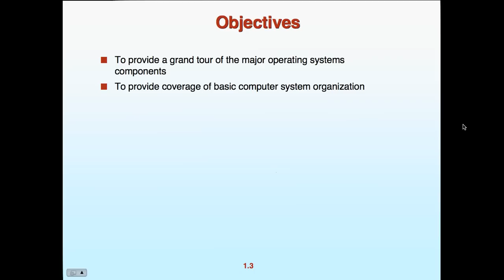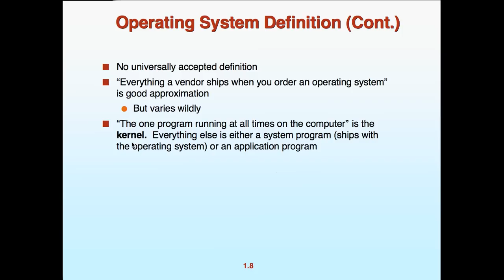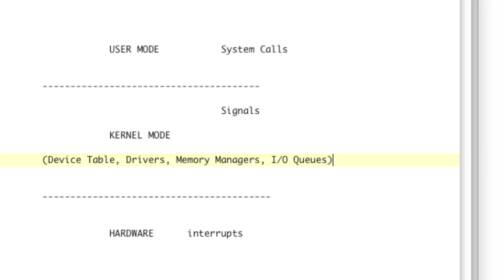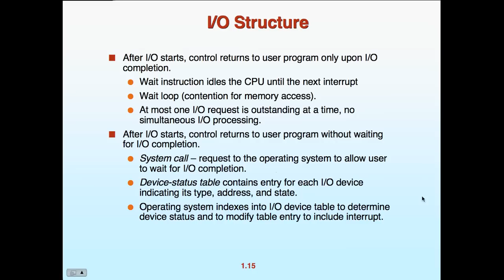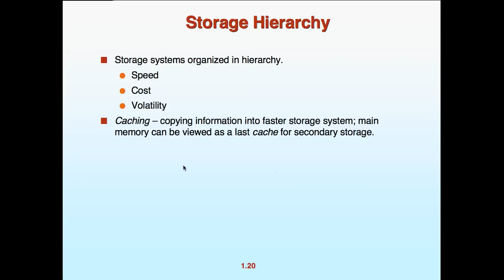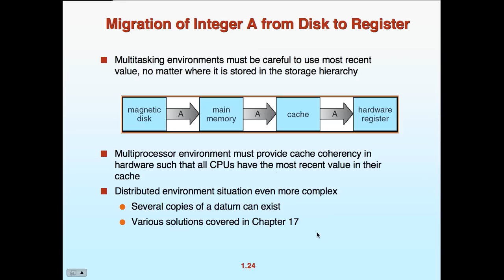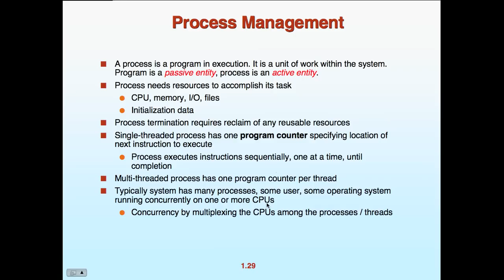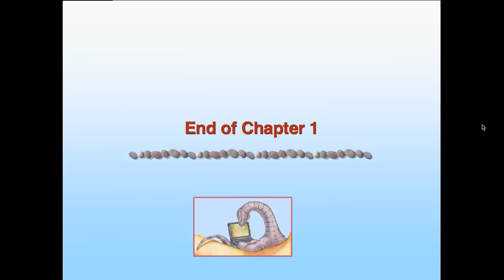Principles of Operating System - Lecture 2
This lecture covers chapter 1, the overview of Operating Systems.